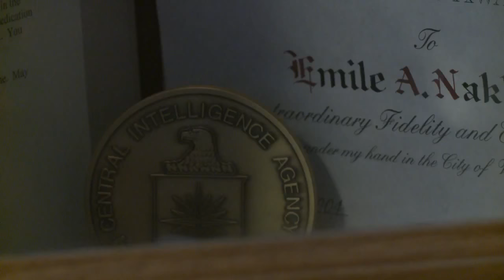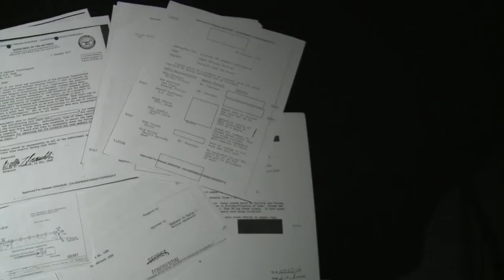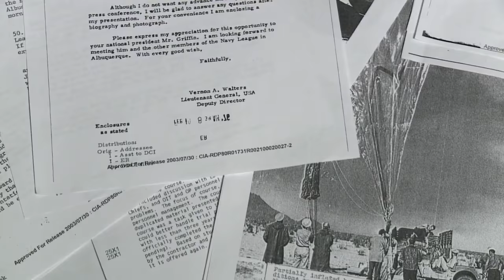New Mexico secrets found in new CIA database